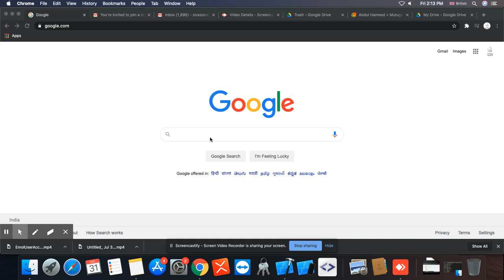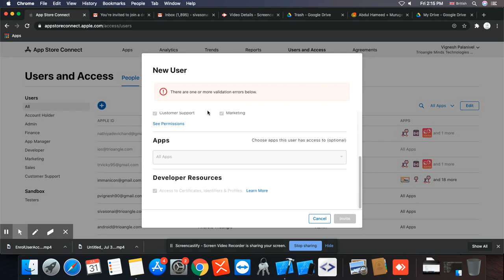Enroll User Access Permission For iOS App To Apple App Store - Trioangle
Step By Step Process To Be Followed Before Submitting An iOS App To Apple App Store